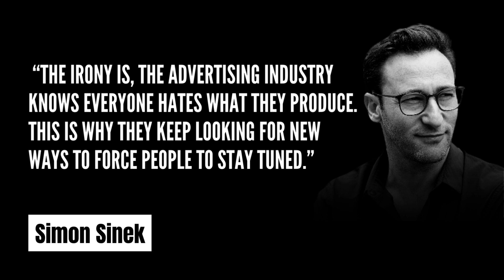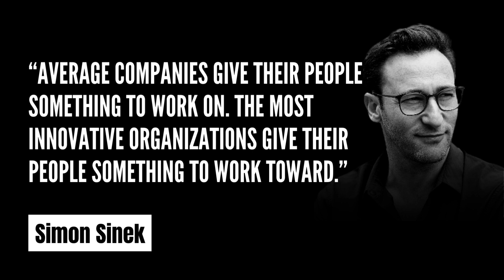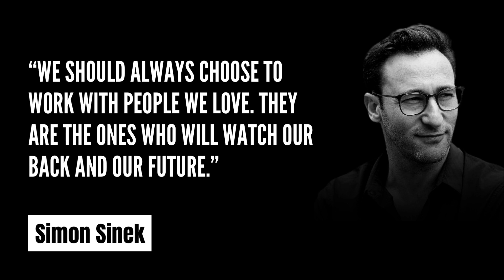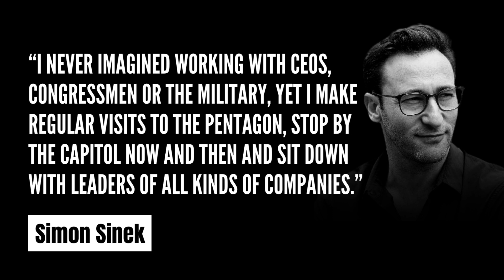Simon Sinek Leaves the Audience SPEECHLESS |Simon Sinek Quotes#motivational speech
Which are your favorite Simon Sinek quotes?
If you liked these inspiring Simon Sinek  quotes, then definitely check out these quotes from Jordan B Peterson another amazing motivational speaker!